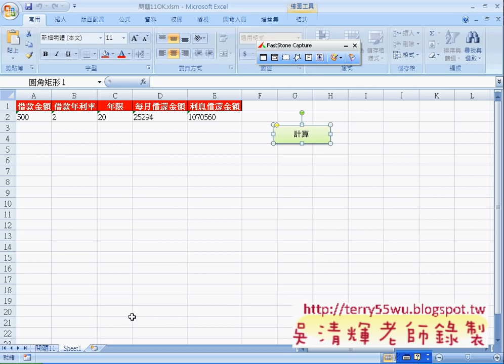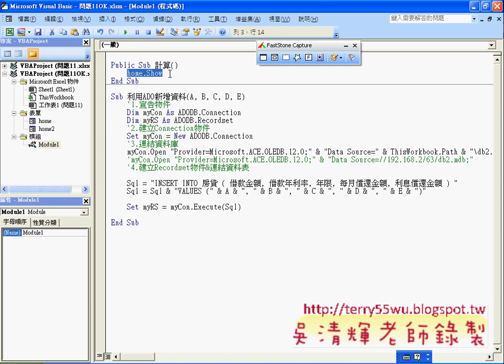問題11表單開啟與關閉表單(EXCEL VBA自動化 吳老師)